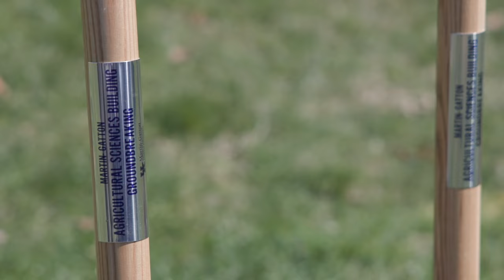Groundbreaking Event Highlights - Martin-Gatton Agricultural Sciences Building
The new 60 million, 66,000 square feet Martin-Gatton Agricultural Sciences Building will become the primary teaching facility, center for student success and home to new programs made possible by the generosity of The Bill Gatton Foundation.